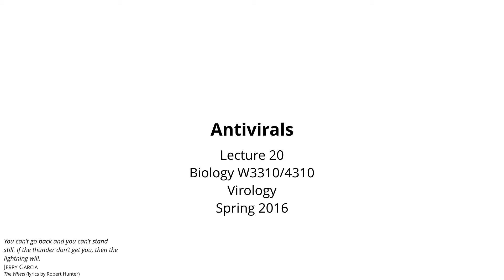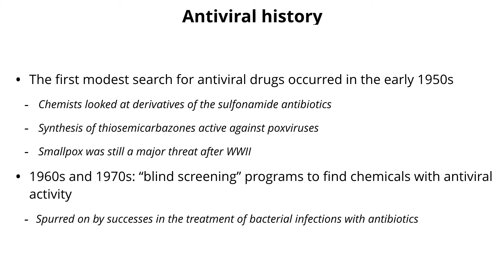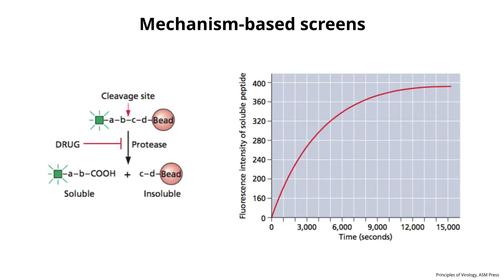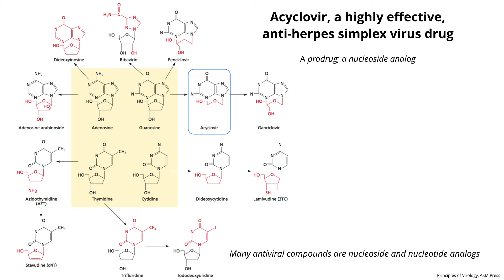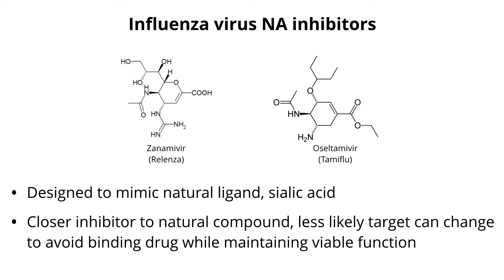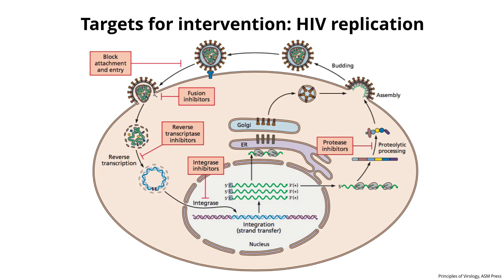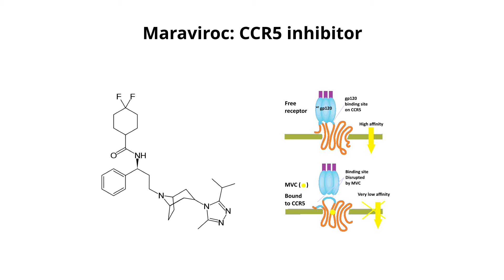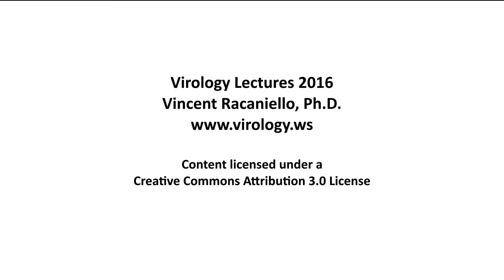Virology Lectures 2016 #20: Antivirals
Vaccines can prevent disease, but they have little effect if an individual is already infected (the exception is rabies). Our second arm of defense is antiviral drugs.How antiviral drugs are discovered,  mechanisms of action of currently licensed compounds, and the problems of drug resistance are the topics of this lecture.